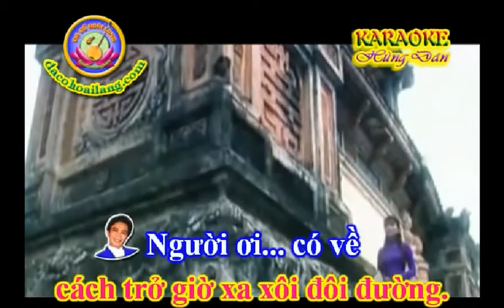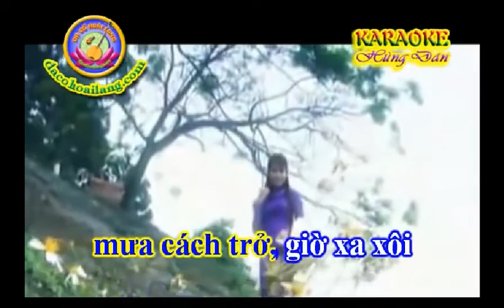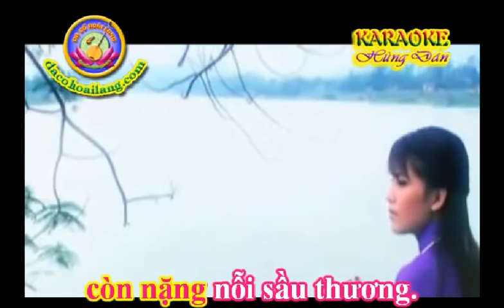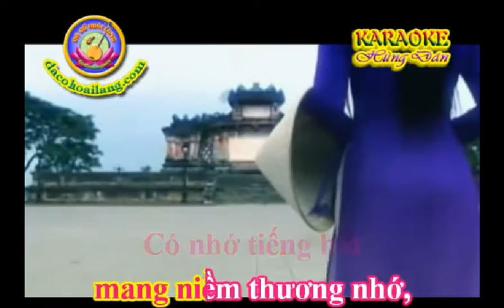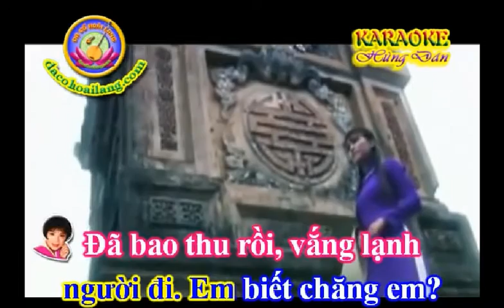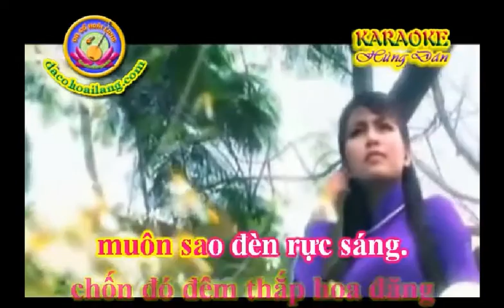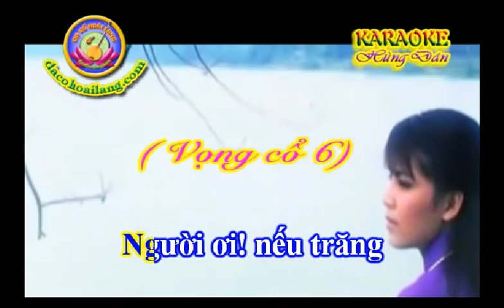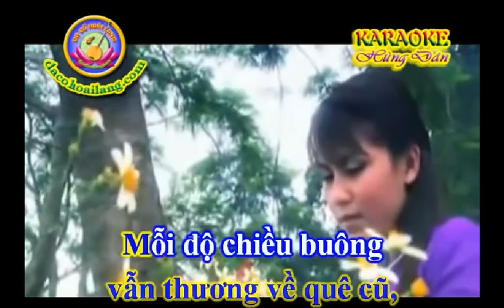KARAOKE TC THUONG VE MIEN TRUNG Moi NGANCHAU SONGCa